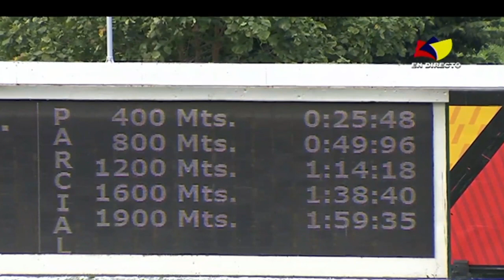7ma. carrera |XVII Clásico Internacional Cruz del Avila | Hipódromo La Rinconada | Reunión 35 | 2022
🏇 El ejemplar "Sandovalera" (2), logra la victoria en la 7ma. carrera de la R35, conducido por Jaime Lugo y presentado por Ricardo Rosillo.

👉🏼 Recuerda que puedes disfrutar de la carrera completa por nuestro canal de YouTube ➡️ tvesaldia